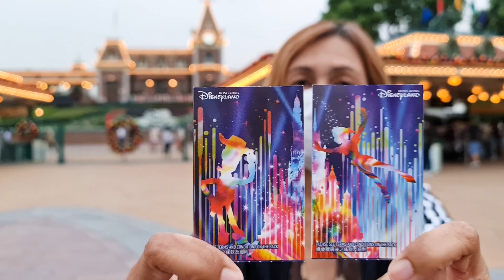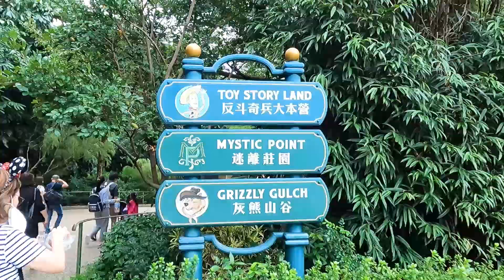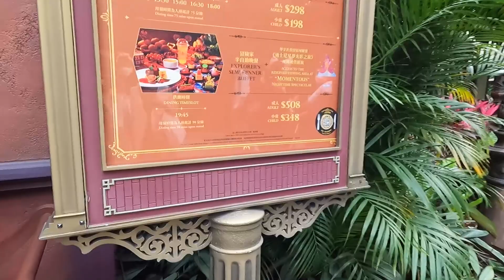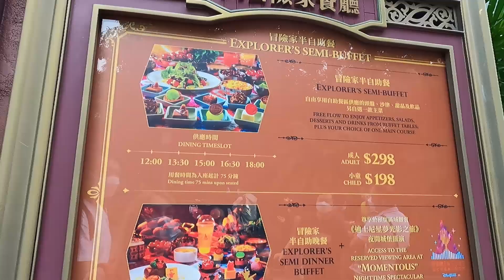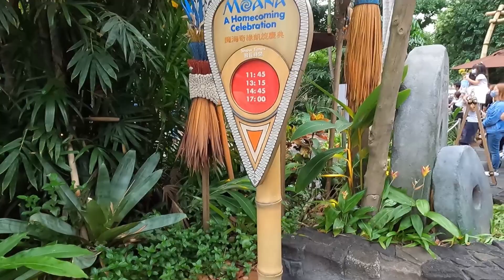เที่ยวฮ่องกง : เที่ยว Hong Kong Disneyland ปราสาทใหม่ โชว์ใหม่ล่าสุด Momentous : Hong Kong 2022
พบกับความสนุกสนาน และความประทับใจกันได้ที่ Hong Kong Disneyland
ปราสาทใหม่ล่าสุด Castle of Magical Dreams เสร็จเรียบร้อยแล้ว พร้อมโชว์สุดอลังการ Momentous

🎡 สนุกสนานไปกับ Zone ต่าง ๆ ใน Hong Kong Disneyland
- Fantasyland
- Tomorrowland
- Adventureland
- Toy Story Land
- Mystic Point
- Grizzly Gulch
- Main Street USA.

🎡 บัตร Disney Premier Access
สามารถเข้าช่องพิเศษเพื่อเล่นเครื่องเล่นโดยไม่ต้องต่อคิว เครื่องเล่นดังนี้
- Big Grizzly Mountain Runaway Mine Cars
- Ant-Man and The Wasp: Nano Battle!
- Mystic Manor
- Iron Man Experience
- Toy Soldier Parachute Drop
- Slinky Dog Spin

🎡  ราคาบัตร Disney Premier Access
- HK$79 เหรียญ เลือกได้ 1 เครื่องเล่น
- HK$159 เหรียญ เลือกได้ 3 เครื่องเล่น
- HK$329 เหรียญ เลือกได้ 8 เครื่องเล่น
- HK$549 เหรียญ เลือกได้ 8 เครื่องเล่น + เข้าชมโชว์ Momentous ในโซนพิเศษ

ติดตาม Hong Kong Fan Club และลุงเด้งป้าไก่ ได้ที่ ...
📌 ซื้อบัตรท่องเที่ยวฮ่องกงราคาพิเศษ